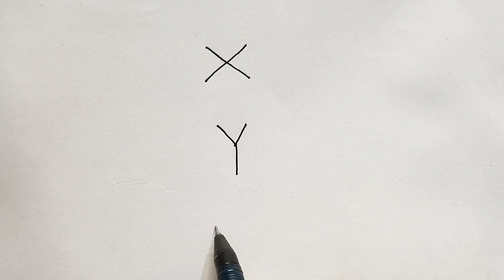गणेश जी का चित्र XYZ से बनाना सीखे | How to Draw Ganesh Ji Drawing with XYZ Letter